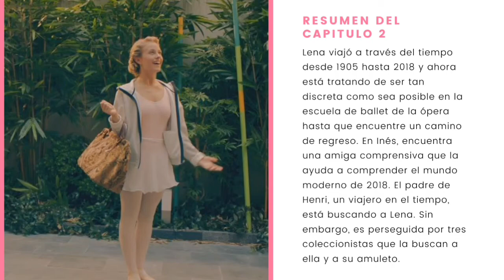ENCUENTRAME EN PARIS CAPITULO 2 RESUMEN